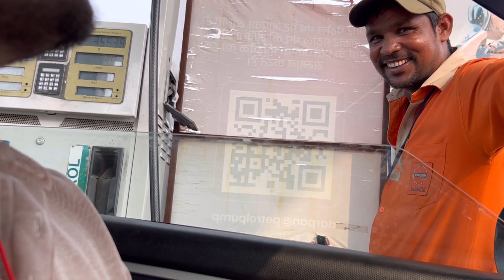मेरी धन्नों हुईं तैयार मैंने कुत्ते जीमाय चार😂